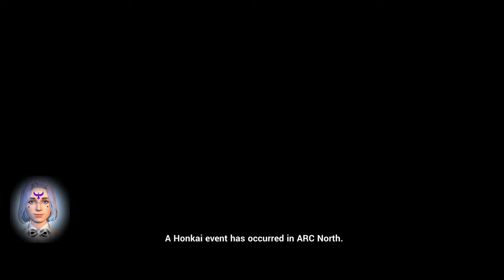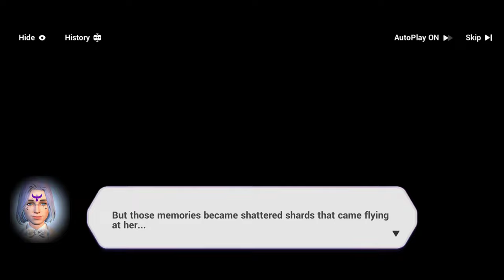Aurora ~ @HonkaiImpact3rd ~ Main Story Chapter XI - EX - Void Heavens &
@Aura ~ Aurora ~ HonkaiImpact3rd ~ Main Story Chapter XI - EX - Void Heavens & Diane's Soujourn ~ CoronaAurora ~ CoronaAuroras ~ CørønaAurora ~